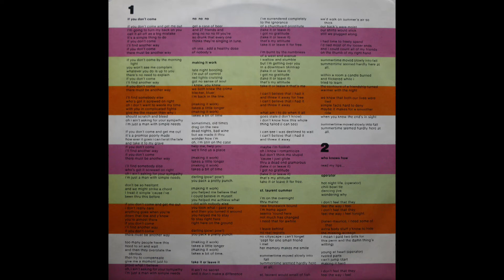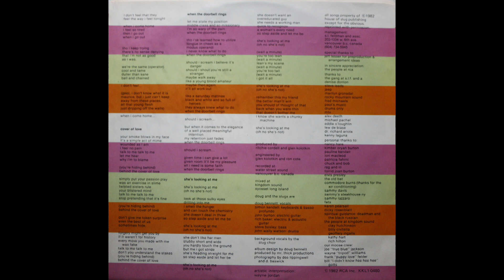Doug And The Slugs - Music For The Hard Of Thinking (1982) [Complete LP]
Doug And The Slugs was a Vancouver, B.C. based band which released its first album, Cognac And Bolgna, in 1980.

Music For The Hard Of Thinking was Doug And The Slugs' 3rd album, released in 1982 on RCA Records, catalogue number KKL1-0480. Doug And The Slugs had a hit from this album with Making It Work.

Music For The Hard Of Thinking was a good album but it has since been deleted from the RCA Records catalogue and, as far as I am aware, is currently only available as 2nd hand copies of the original LP's.

Audio taken from a 1982 Canadian pressing of the original RCA Records vinyl LP.

1. If You Don't Come                                                        0:00
2. Nobody But Me                                                                    4:05
3. Making It Work                                                            7:23
4. Take It Or Leave It                                                      10:53
5. St. Laurent Summer                                                   14:20
6. Who Knows How                                                         18:58
7. Operator                                                                     23:05
8. Cover Of Love                                                            26:43
9. When The Doorbell Rings                                          30:04
10. She's Looking At Me                                                 33:38

Album Credits:

Doug Bennett – vocals
Rick Baker – guitar
Steve Bosley – bass
John Burton – guitar
Simon Kendall – keyboards, bass, vocal
John “Wally” Watson - drums

Doug Bennett, the original lead singer and primary songwriter, died in 2004. The surviving members of the band are still performing. Here is a link to the Doug And The Slugs